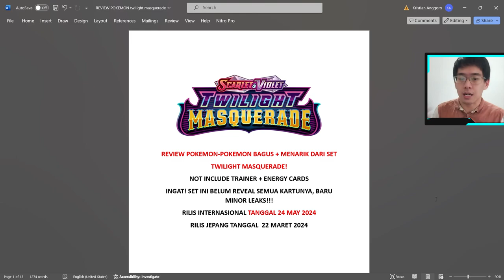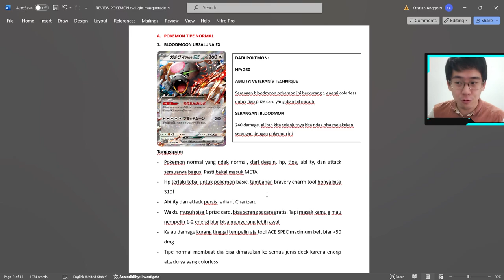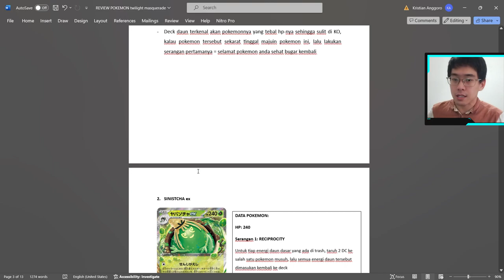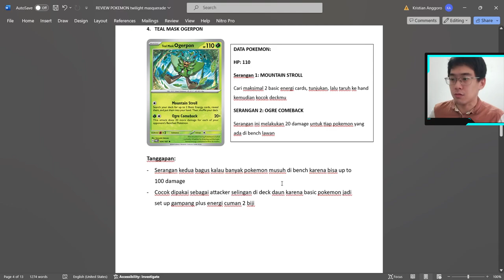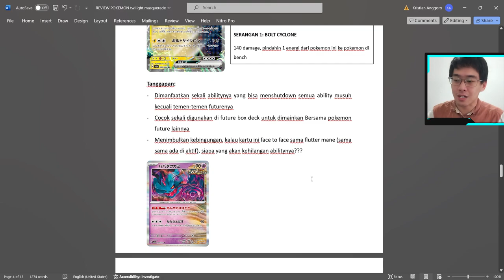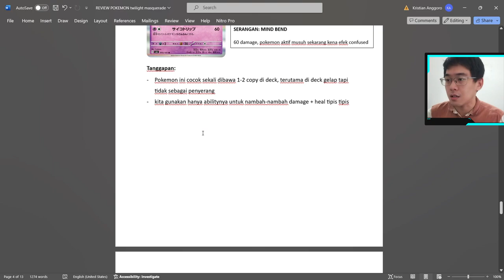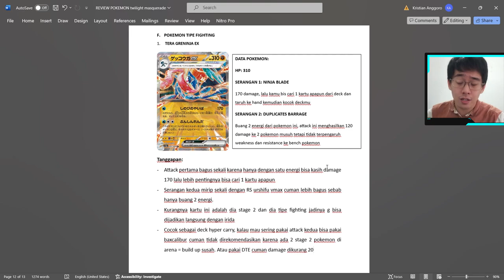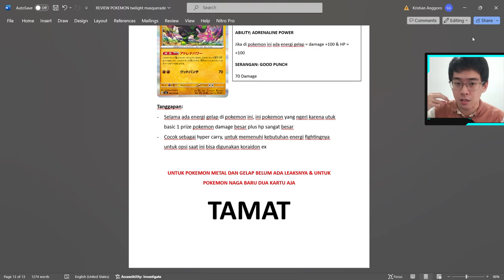Early Review Pokemon-Pokemon Dari Set Twilight Masquerade! | Pokemon TCG Indonesia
Yang Ingin PDF dari video ini + deck-deck  pokemonnya kureview silahkan untuk gabung discord di bawah ini dan kumpulkan deck-deck terbaik kalian!

Time stamps:
00:00 - highlights
00:25 - intro + konteks, penting! agar memahami keseluruhan video
02:29 - pokemon normal
05:20 - pokemon daun
11:27 - pokemon api
13:14 - pokemon listrik
15:00 - pokemon psychic
20:51 - pokemon fighting

art slowbro by: levelskip